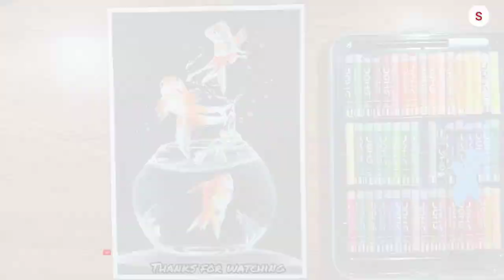How to draw Realistic Fish🐠 Drawing with oil pastel -Step by step | Gold fish with water splash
💙 important notice

Hello guys.. I am Sahil🙂.. 1st of all my 1st channel (Sahil art) are hacked😔. Due to hacking I lost my ownership of my channel but I couldn't stop here!😤 I am creating this channel for you guys😌!! I hope you will give me another chance so that I can entertain you with my art😍.

Also this channel gives all types of art like Oil pastel, soft pastel, painting, sketching etc.

💙Materials 👇👇👇👇

1. Camlin Kokuyo Oil Pastel (50 Shades) used in the video are 25 shades.

2.White paint marker pen

3. paper napkins for blending

4. STAEDTLER 8b pencil
 Or pencil

5. Use Art paper. Normal drawing paper

6. Masking tape 7. White paint marker pen

💙Sahil Art Videos keyboard.👇👇

Sahil art

best oil pastel drawing for beginners,

oil pastel drawing by Sahil art,

how to draw moonlight scenery with oil pastels,

oil pastel drawing four seasons,

How do you draw with oil pastels?,

How do you make a beautiful painting with oil pastels?,

How do you draw sunset with oil pastels?,

Which pastel is best?,

Aurora night scenery drawing with oil pastel step by step

Meaningful Drawing

Dream Scenery for Beginners with Oil Pastel - Step by Step

Dream scenery drawing with Oil Pastels - step by step

underwater Scenery for beginners by Sahil Art

how to draw fish drawing with oil pastels (very easy) step by step || underwater day special

underwater fish Oil pastel drawing

Very easy goldfish drawing with oil pastel drawing for beginners Step by Step

art arena

art world

sahil art

art@aftab

YouTube tunes channel.